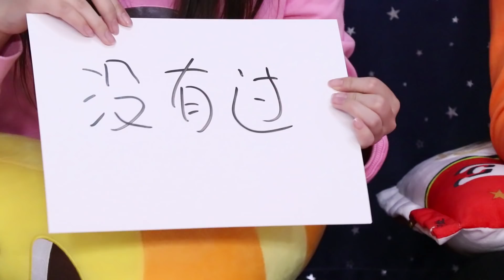什麽? 真真小時候班長吃過鼻屎? 你有過嗎? 新魔力玩具學校, new molly toy school